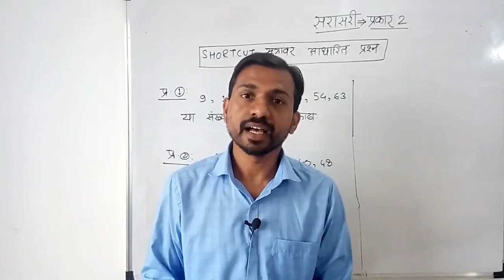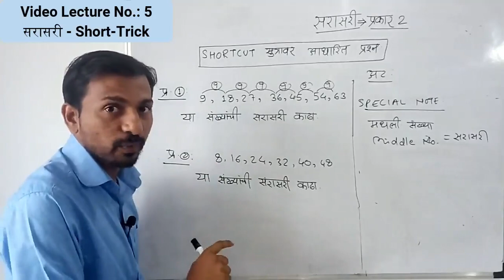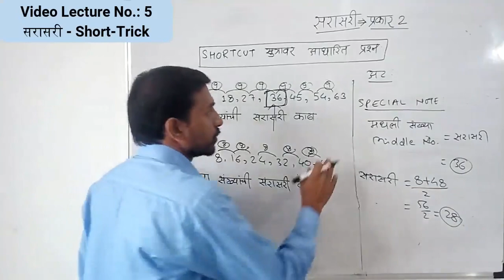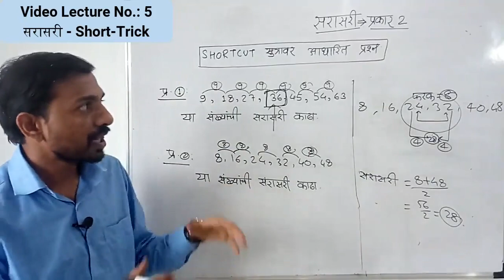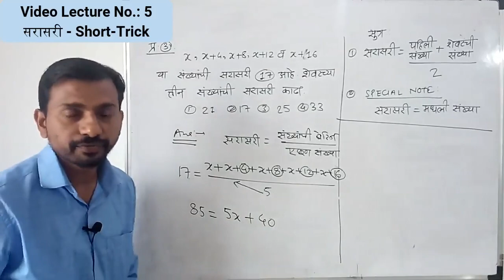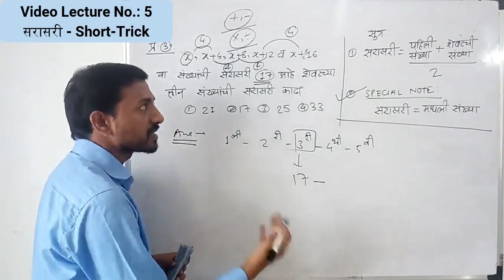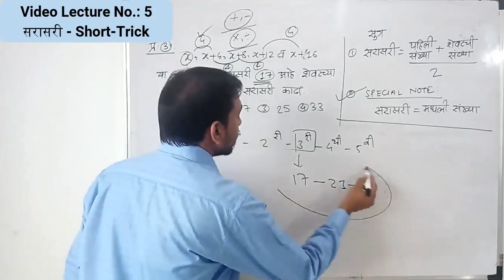सरासरी / राज्यसेवा, संयुक्त: 2020 / SHORT TRICK/SUSHIL SIR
Video Lecture No. 5: सरासरी (AVERAGE) – प्रकार 2: SHORT-TRICK
                                  …. a must watch Free Video Lecture Series

दररोज राज्यसेवा व संयुक्त (पूर्व )- 2020 परीक्षेसाठी "अंकगणित व बुद्धिमत्ता (CSAT)" विषयासाठी REGULAR CLASSES प्रमाणे नोट्ससहित VIDEO LECTURES

join
PDF download link: विद्यार्थ्यांनी “सरासरी” या घटकाचे pdf आपले telegram channel @promocsat वरुण डाउनलोड करावे व सराव करावा.

धन्यवाद !!